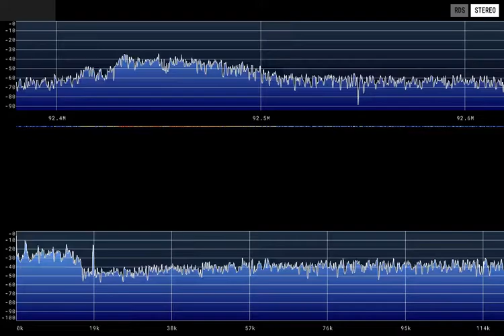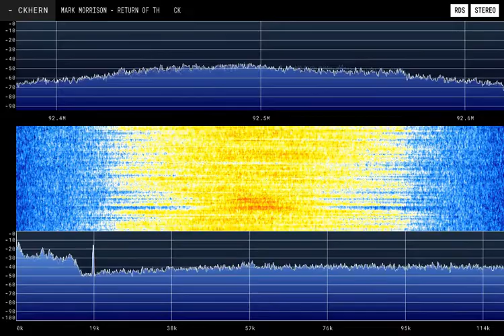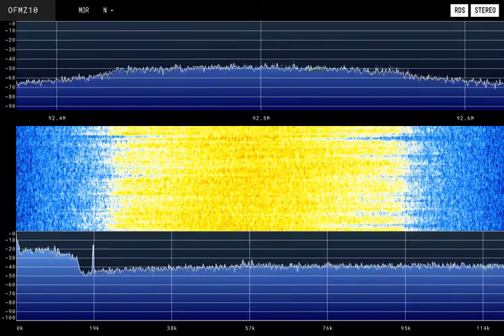8/06/21 Tropo | 104.9 The Block WFMZ Hertford, NC received in Norfolk, VA (60 miles)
▬▬▬▬▬▬▬▬▬▬▬ஜ۩۞۩ஜ▬▬▬▬▬▬▬▬▬▬▬▬▬
▓▓▓▒▒▒░░░ Open This Description ░░░▒▒▒▓▓▓
▬▬▬▬▬▬▬▬▬▬▬ஜ۩۞۩ஜ▬▬▬▬▬▬▬▬▬▬▬▬▬

▬▬▬▬▬▬▬▬▬▬▬▬★Main★▬▬▬▬▬▬▬▬▬▬▬▬
WFMZ (104.9 FM) is a radio station broadcasting a mainstream urban format. Licensed to Hertford, North Carolina, United States, it serves Northeast North Carolina along with parts of the Hampton Roads area. The station is owned by East Carolina Radio, Inc. Its studios are located at 907 B West Ehringhaus Street in Elizabeth City, NC.

🛑Software Used:
For intro/outro: Adobe After Effects
For music visualization: Candle Sonic Visualizer v1.1.11
For SDR spectrum visualization: Roman-Port Spectrum Video Renderer

▬▬▬▬▬▬▬▬▬▬★Social Media★▬▬▬▬▬▬▬▬▬▬▬▬